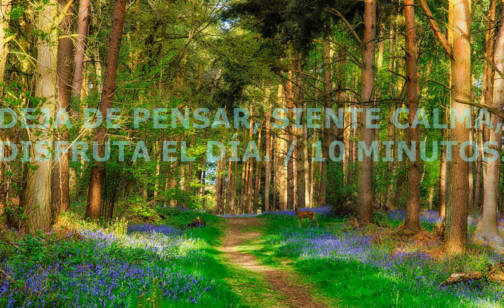Meditación Guiada para no Pensar; calmar la mente y actitud positiva 💆‍♂️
Práctica de meditación contemplativa y visualización para iniciar la mañana, bajar la ansiedad y transcurrir el día con energía, actitud positiva, mente calma, empatía y atención plena.

Gonzalo Rico Peña te brindará practicas para hacer en cualquier momento del día. Ojo no lo hagas cruzando la calle =).

Quiero compartirte estas prácticas que he aprendido y transitado desde mis  15 años (1986) para que las apliques vos y transformen tu vida.

La vida es lo que tu creas dijo un maestro.

Aquí te brindaremos ejercicios y técnicas de meditación de diferentes corrientes y tradiciones espirituales: meditaciones del yoga tradicional, prácticas contemplativas y de visualización del budismo, prácticas de contemplación y mindfulness para la vida diaria que se usan en el sufísmo, práctica y ejercicios de visualización de la kábbalah, prácticas del misticismo andino, prácticas actuales de mindfulness para la urbe, técnicas y ejercicios para dormir, bajar el estrés y mucho más!

Te daré prácticas de distinta duración y propósito para que se ajuste a lo que necesites.

Que lo súper disfrutes!

En yoga Baires te proponemos aprender y desarrollar tu potencial desde la práctica y el estudio.

Brindamos:
- Mentoría en Yoga para el desarrollo de tu práctica personal y estudios.
- Yogaterapia para aliviar o remover dolores y molestias que te aquejen.
- Clases Grupales de Yoga Online y presencial de asanas, pranayama y meditación
- Curso y Posgrados de Formación con Certificación internacional.
- Profesorado de yoga
- Formación en Yoga Terapéutico
- Seminarios y congresos en Yoga, Ayurveda y Salud.

PRESENCIAL Y ONLINE EN ESPAÑOL E INGLÉS